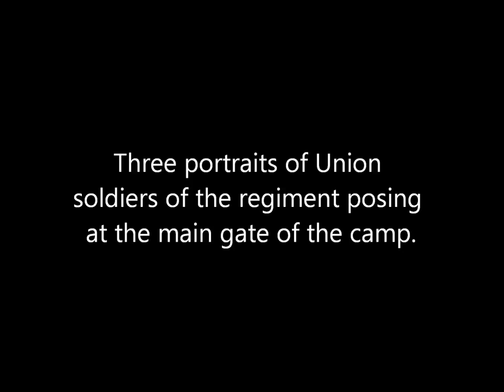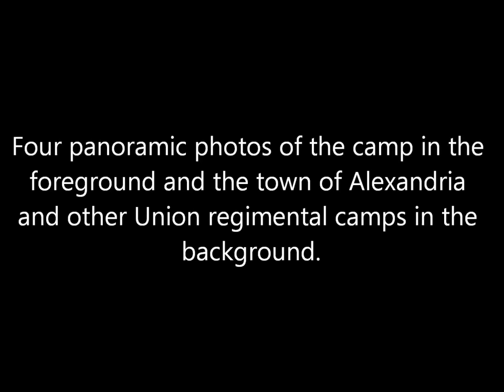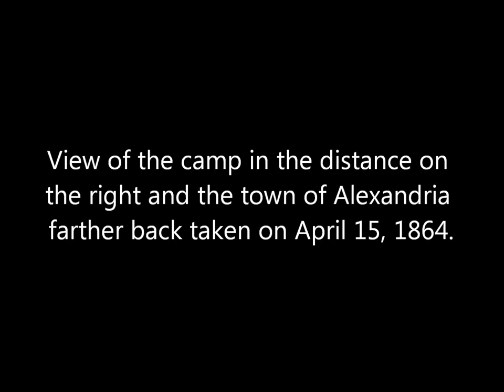Photos of Union Soldiers Encamped in Alexandria During the American Civil War (1864)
A collection of photos of Union soldiers of the 44th New York Volunteer Infantry Regiment in their encampment on the outskirts of Alexandria, Virginia, during the American Civil War probably taken in 1864.

Source: Library of Congress, National Archives and Records Administration.